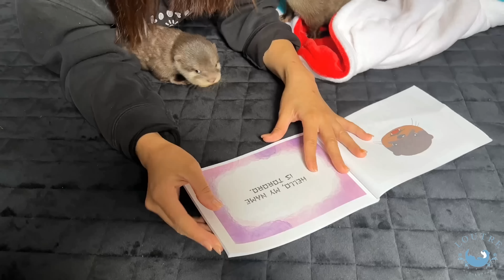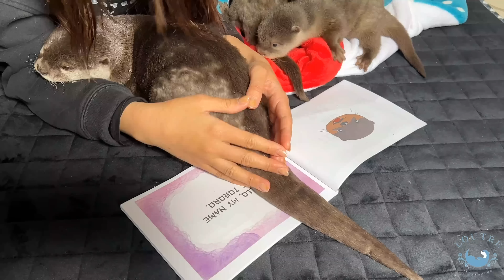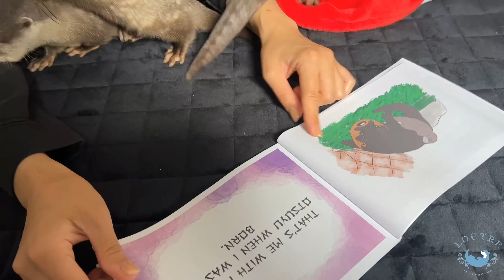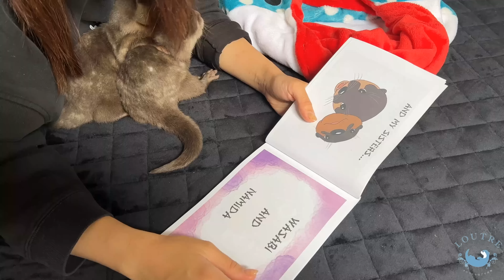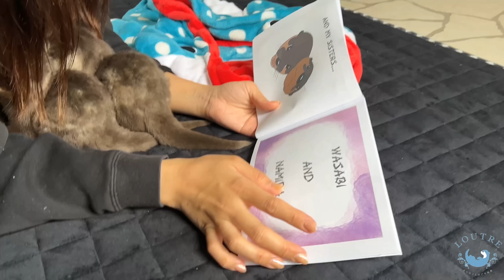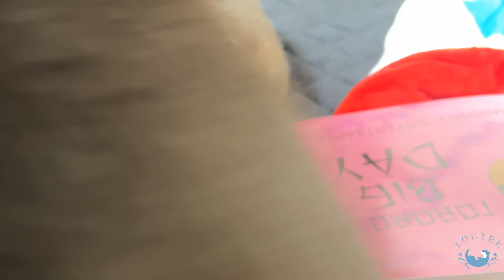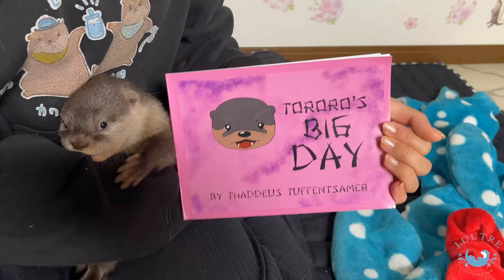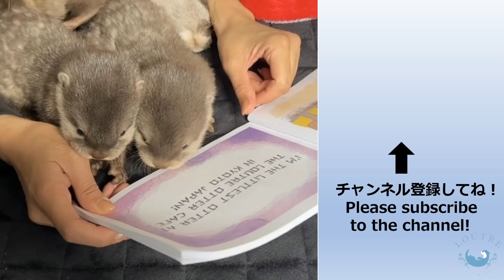Otter Love Needs Cleft Lip Surgery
The story of otter Tororo, now in picture book form! ❤︎
A portion of the proceeds will go toward otter Love's surgery.

★Thank you for your donation!　We will use for the otters.🥰